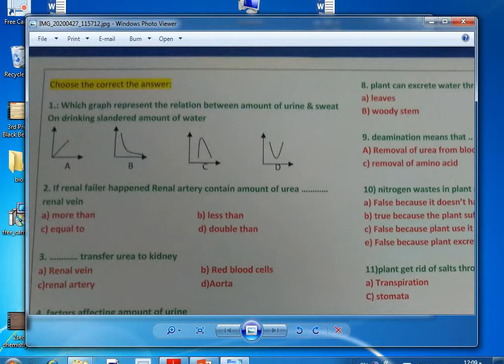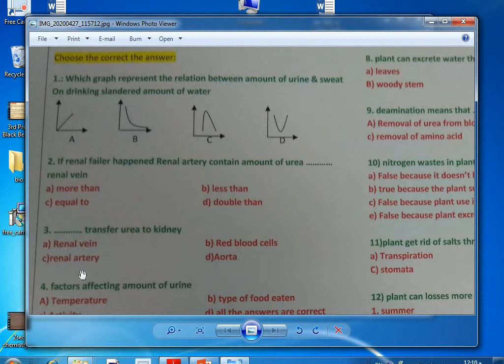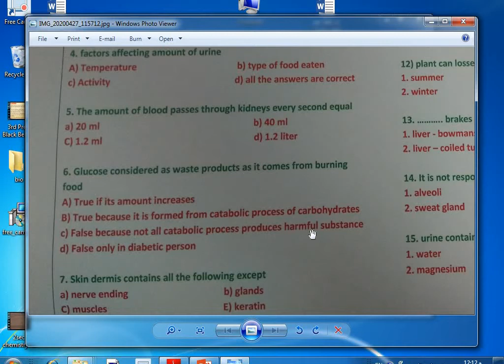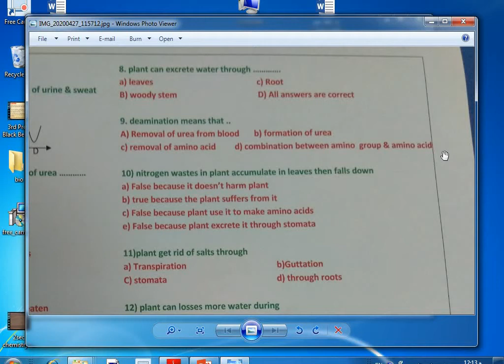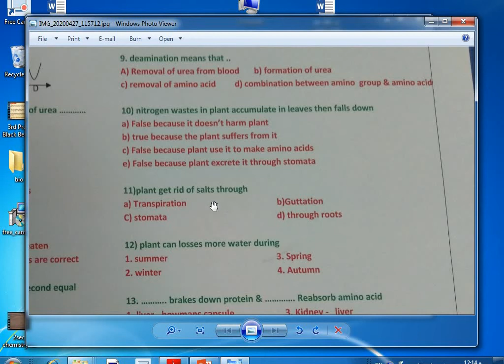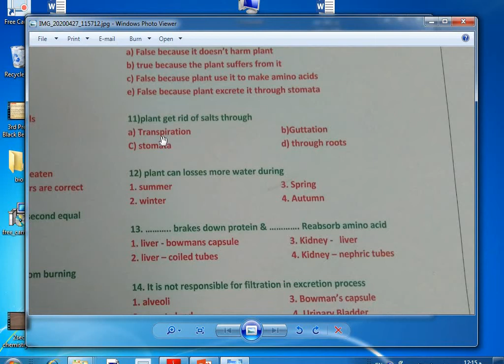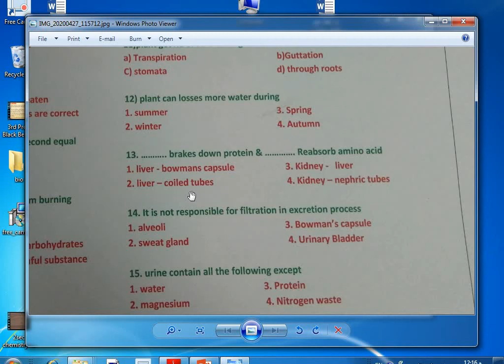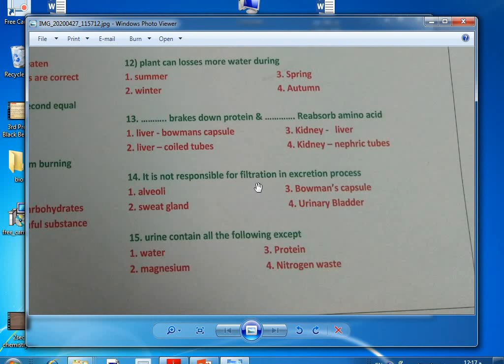bio - 2 sec